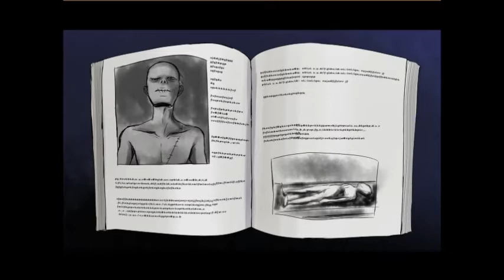Smells like..........Bunny magic! Flandre Plays: Mad father episode 2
Parties, bunnies and dolls.
Welcome to part two of Mad father. If you like the end song I will upload it. Fanart goes on Twitter using
If my voice is too quite sorry ^_^'
Stalk me